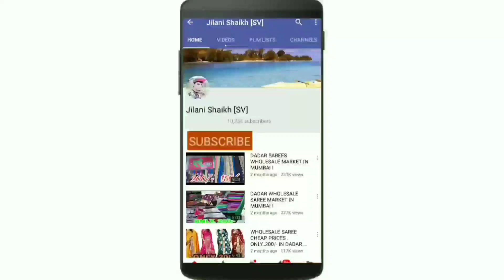Nakhuda Mohalla Market ! Party Wear Dresses ! Only Rs- 650/-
Address : S.A.A Dresses, 13 Nakhuda Mohalla Street Shop No. 09, Opp. Beg Mohammad Baug, Mumbai - 400003 Timing 11am To 11:30pm

 Following Instagram : 👉

CHANNEL.